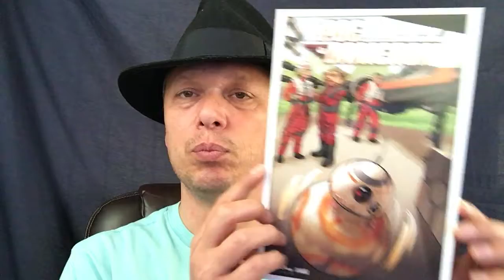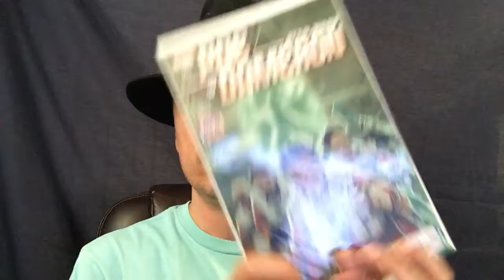Red Reviews Star Wars Poe Dameron Series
Join Red as he talks about the Star Wars Poe Dameron series

We have become a premier source in comic related topics within the industry and have one of the largest guest lists within comic podcasts. We offer an archive of comic book reviews on Facebook, videos on YouTube, and passionately provide exciting podcasts for your enjoyment.

Listen to our podcasts free on iTunes or Google Play, Click here to check them out